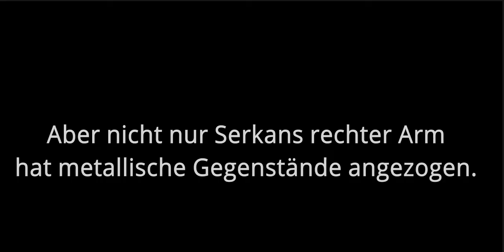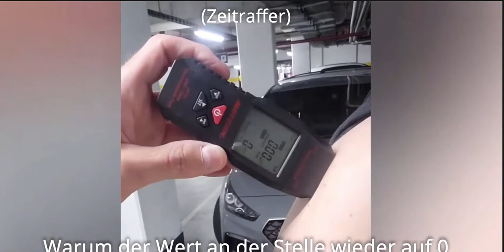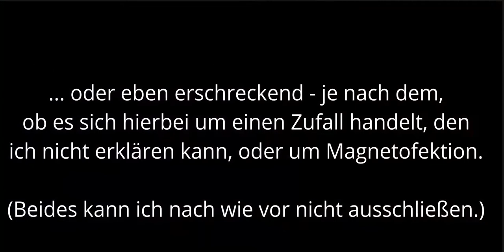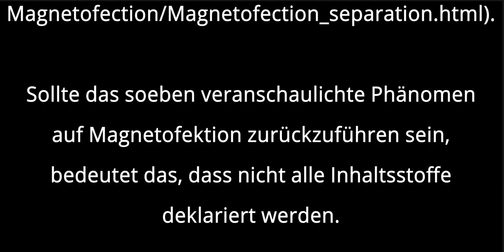inhaltsstoffe von J&J